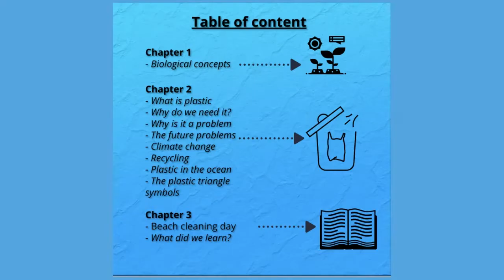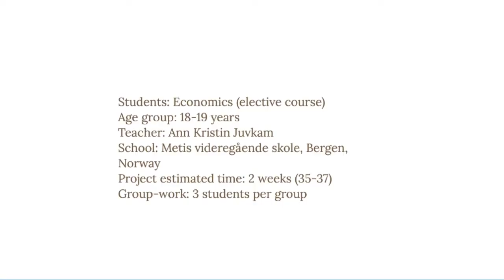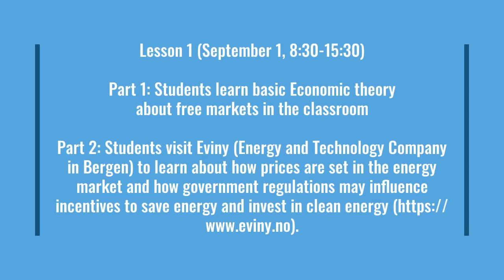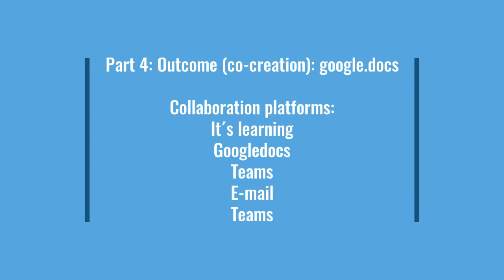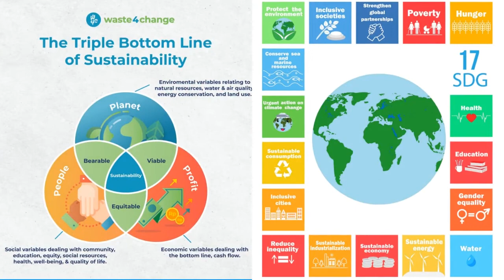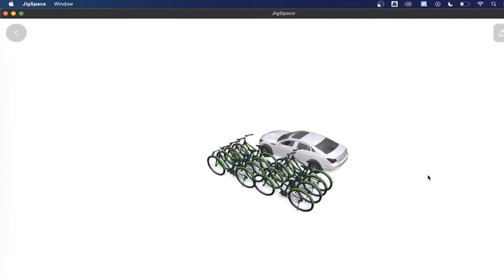Elmo film Metis